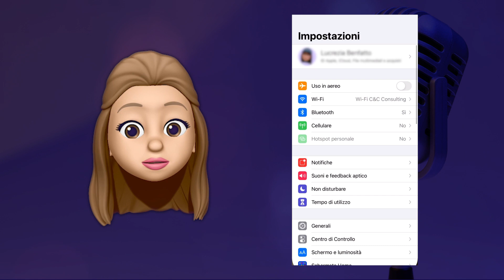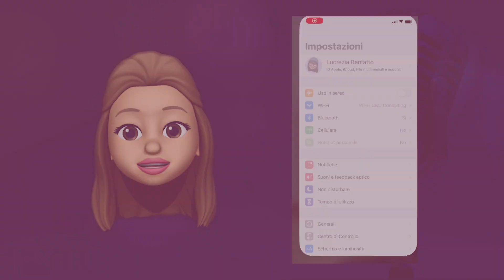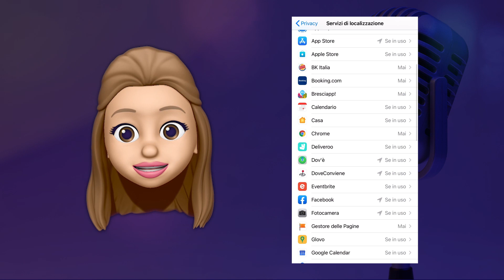CECHITIDICECOME - Allungare la vita della batteria del tuo iPhone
Brevi tutorial, per spiegarti in pochissimi passaggi come fare moltissime cose con i tuoi dispositivi Apple e non solo. Vuoi saperne di più? Visita